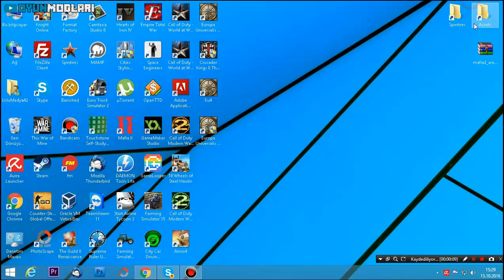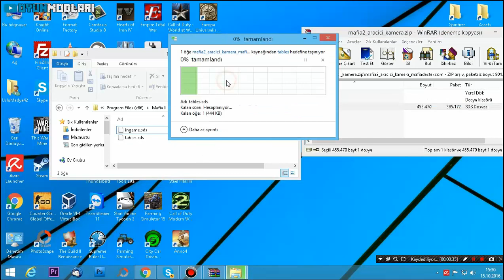Mafia 2 - Araç İçi Kamera Modu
Mafia 2 yeni bir kamera görünümü ekler. Aracı sürerken kabin içinden sürebilirsiniz. Gerçekçiliği arttırsada son derece zorlanacaksınız..